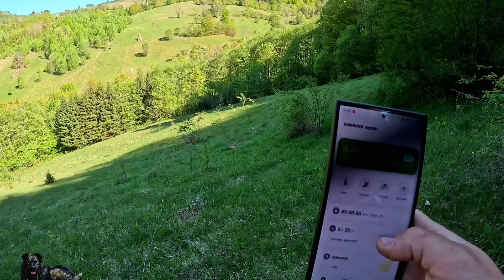CASE ÎNECATE ÎN STERIL - DEZASTRUL DIN SATUL GEAMĂNA !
Vă dorim vizionare plăcuta !

CUM NE PUTEȚII SUSȚINE ?

CUM PUTEM COMUNICA?

CE PRODUSE FOLOSESC !